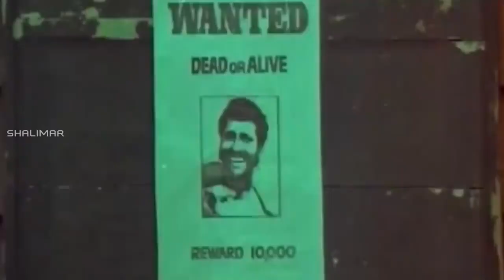Kodama Simham Movie || Villain Destroys A Girl || Chiranjeevi, Radha, Mohan Babu || Shalimarcinema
Watch Villain Destroys A Girl From Kodama Simham Movie. Features Chiranjeevi, Radha, Mohan Babu, Satyanarayana, Pran, Sonam, Tiger Prabhakar, Vani Viswanath, Ranganath, Allu Rama Lingaiah, Bramhanandam, Gollapudi Maruti Rao, Chalapathi Rao, Directed by K. Murali Mohana Rao, Produced by Kaikala Nageswara Rao, Music by Raj-Koti.